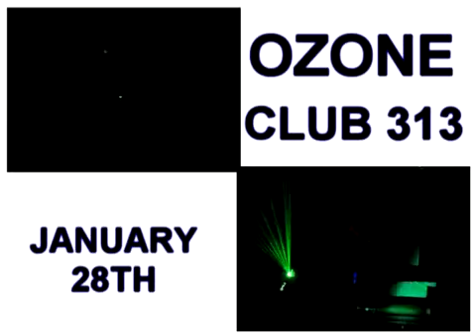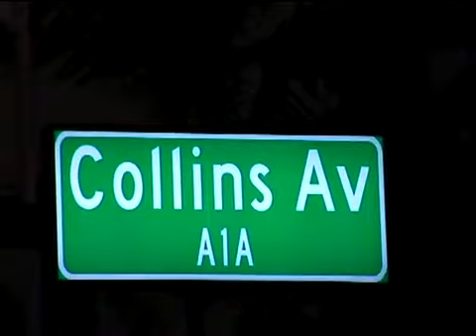Ozone Vol 1 - Featuring Ivano Bellini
Ozone Vol 1 - Featuring Ivano Bellini, G-13, VOKSTAR, Brian Schack, DJ UKI!  See you at Club 313 from 10PM-4AM.  313 Clematis St, West Palm Beach, FL.